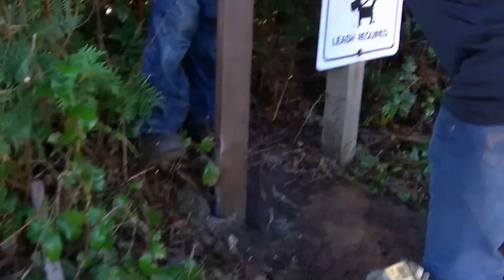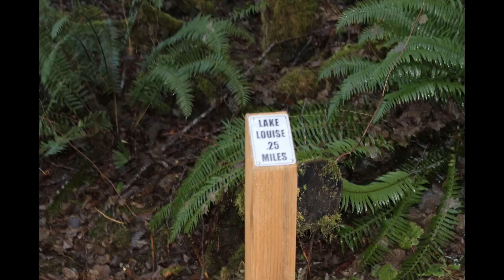2015-01-11 Riley's Eagle Project Completed